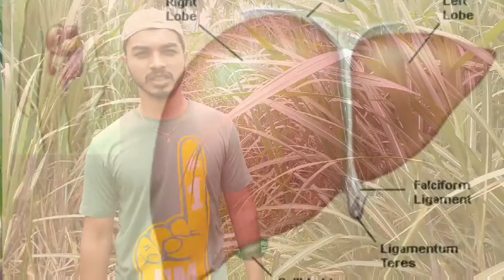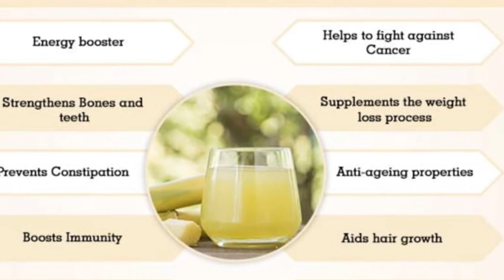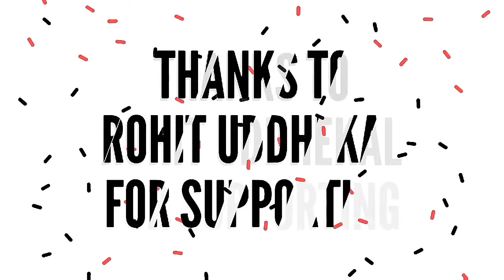Hidden benfites of sugercane. If you want know then don't skip the video.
Video is for education Purpose only.Copyright Disclaimer Under Section 107 of the Copyright Act 1976, allowance is made for fair use for Purposes Such as Criticism, Comment,news reporting, teaching, scholarship,and research .Fair use is a use permitted by copyright statute that might otherwise be infringing .